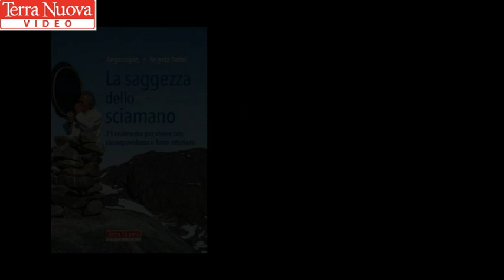Angaangaq, lo sciamano della Groenlandia: «Celebriamo la vita ogni giorno»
Lo sciamano groenlandese Angaangaq ha incontrato il pubblico durante la manifestazione BookPride che si è tenuta a Milano a marzo 2017.

«La vita, in se stessa, è una cerimonia, degna di essere celebrata in ognuno dei suoi singoli momenti e sarà la nostra attenzione amorevole a renderli tutti pienamente vivi. In questo modo l'apatia, la mancanza di gioia e il vuoto non avranno più spazio».  Lui, Angaangaq, lo sciamano eschimese della tribù dei Kalaallit, è così che vede, intende e pratica la sua quotidianità, «che non è più un susseguirsi piatto e abitudinario di azioni il cui spirito è morto, ma che è gioia, bellezza e pace» spiega. Il suo impegno per l’ambiente e i diritti dei popoli indigeni lo ha portato in questi anni in oltre 60 paesi del mondo, dove pratica e divulga in special modo le sue conoscenze come guaritore. E la grande forza terapeutica delle cerimonia della vita è il tema centrale del suo libro, La saggezza dello sciamano (Terra Nuova Edizioni), che accompagna il lettore attraverso ventuno cerimonie «per imparare a vivere ogni attimo ed esperienza con consapevolezza e forza interiore». La sua visione della vita ha qualcosa di unico, qualcosa che nella società moderna, dominata dalla fretta, dalla voracità e dal consumo smodato di tempo e materia, può risultare altamente (ri)educativo. Non a caso Angaangaq ricorda spesso le parole della madre: «Figlio», gli diceva, «devi sciogliere il ghiaccio nei cuori degli uomini, perché solo così l'uomo avrà la possibilità di cambiare e di usare la sua conoscenza con saggezza». E ha portato sempre nel cuore questa missione. Lavora direttamente con le persone in seminari, cerchi, discorsi, convegni e congressi: «L’obiettivo è promuovere un cambiamento spirituale» spiega,  «che è la cosa più importante oggi da fare di fronte allo stravolgimento del pianeta e del clima, di fronte alla violenza dilagante, alle guerre, alla fame, allo stress e alla depressione».

Per leggere l'articolo integrale